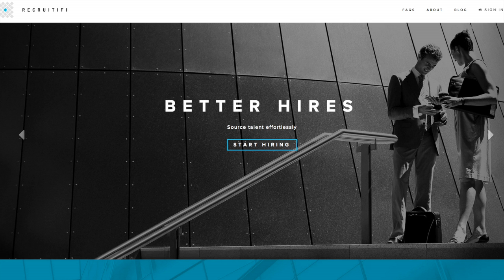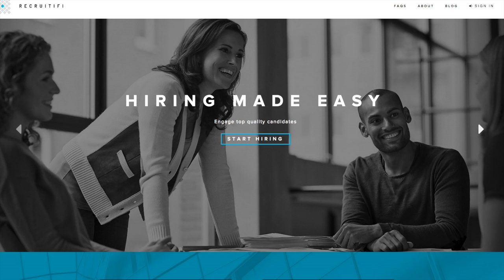VC Panel Global HRU Unconference New York 2015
How and why VC's fund companies focused on HR Technology. Featuring:
Taras Polischuk, Talent Equity Partners
Brendan Sheehan, GCA Innovation Fund
Sasank Aleti, LLR Partners
Jason Corsello, Conerstone on Demand
Maciej Artur Noga, Hedgehog Fund
Bill Filip, Delancy Street Partners